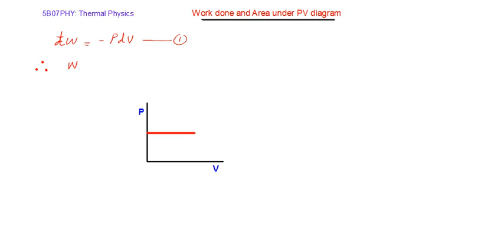Work done and area under PV diagram